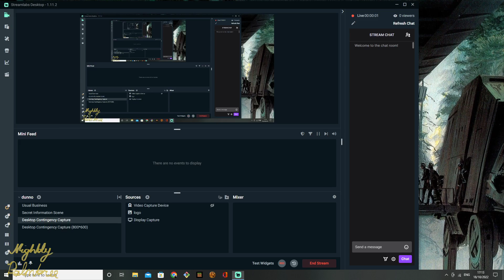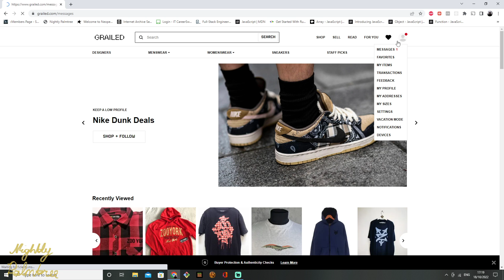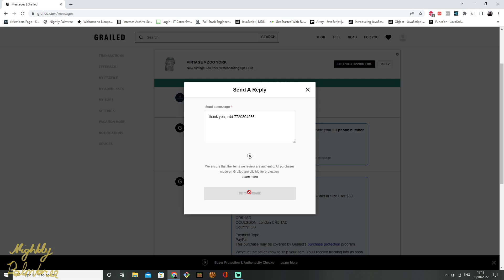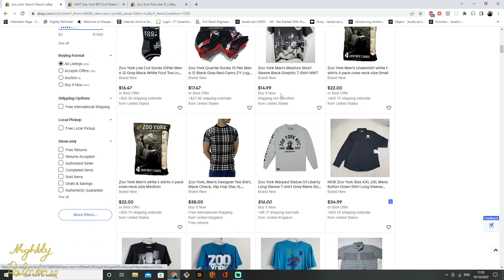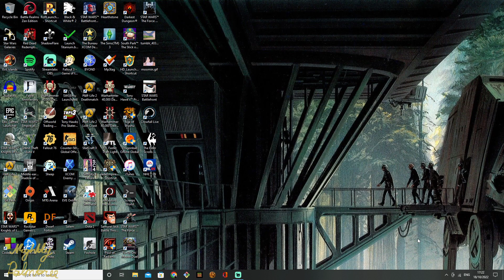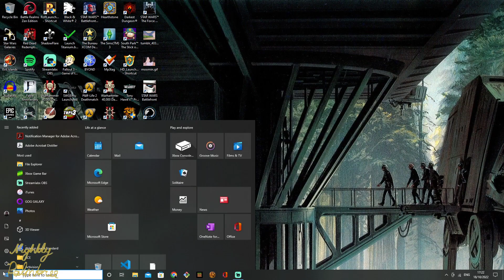Simcity 4 Ep56.